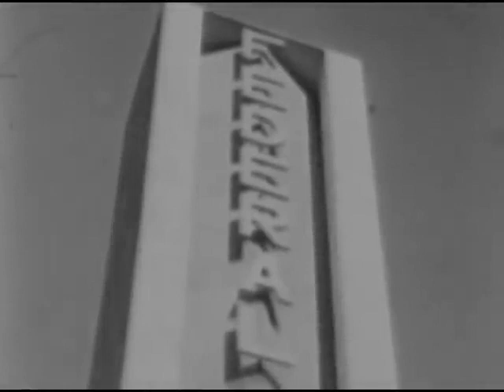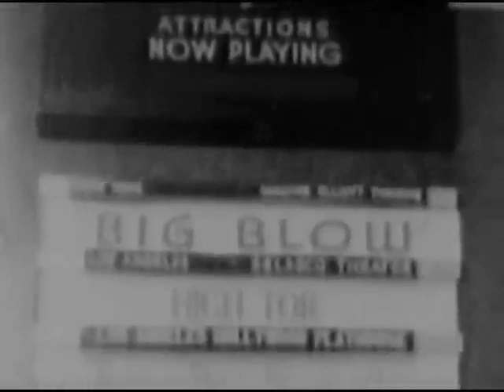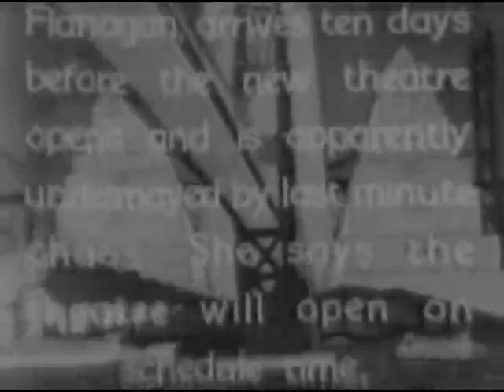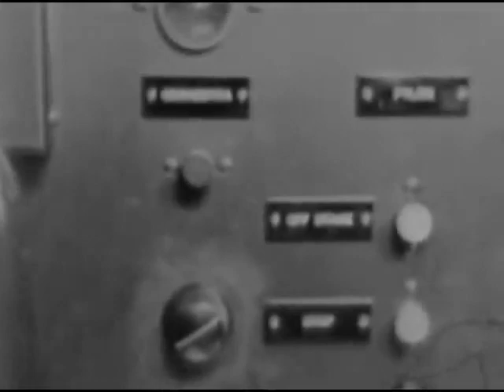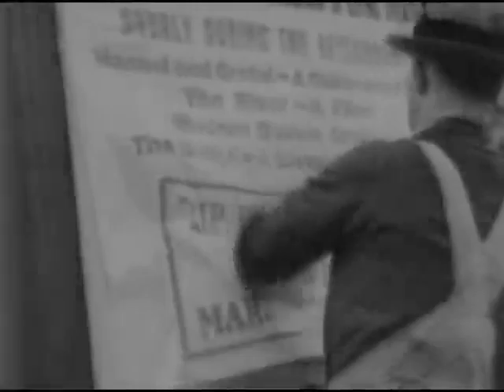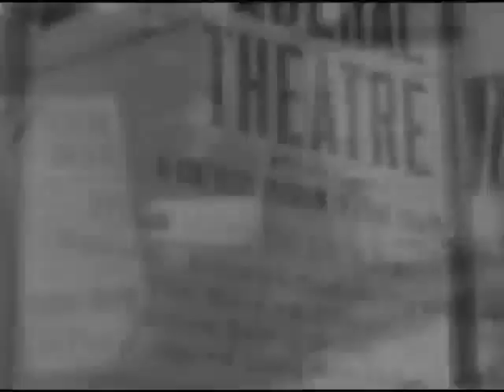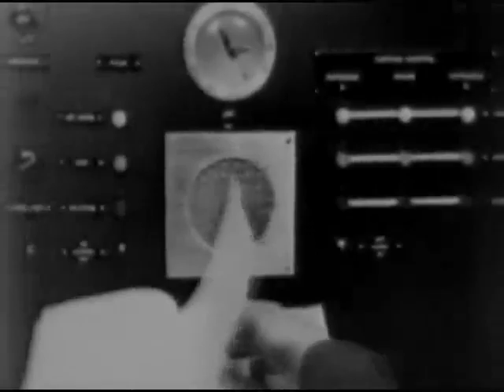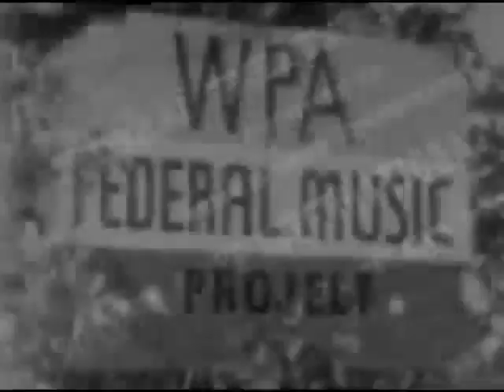Worlds Fair San Francisco 1939 Federal Theater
Federal Theatre At The Worlds Fair 1939
by Federal Works Agency. Work Projects Administration

On preparations for and activities at the Golden Gate International Exposition. Reel 1, exhibition buildings are constructed on Treasure Island, Calif., in 1936. Shows views of San Francisco and scenes aboard the ferry to Treasure Island. Seats and electric equipment are installed in the Federal Theatre building on Treasure Island. Shows wardrobe design and fitting and rehearsal scenes.

Reel 2, the FTP presents a puppet show, "Hansel and Gretel" and "American Exodus." Elsa Maxwell and George Creel attend.
* Creator(s): Federal Works Agency. Work Projects Administration. (07/01/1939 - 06/30/1943) (Most Recent)
* From: Series : Motion Picture Films, compiled 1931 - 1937
The creator compiled or maintained the series between: 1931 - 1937
* General Note(s): Credits: Director, Glenn Nufer.
* Contributor: Producer, Works Progress Administration, Federal Theatre Project
* Access Restriction(s): Unrestricted
* Use Restriction(s): Undetermined
Sound Type: Silent
* Accession Number(s): 1706